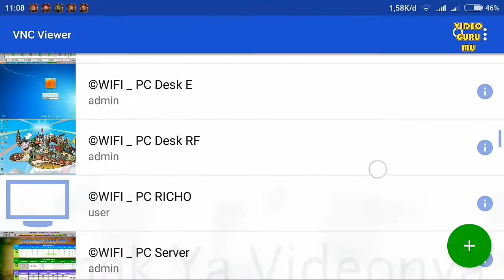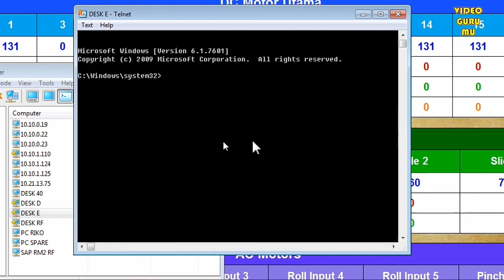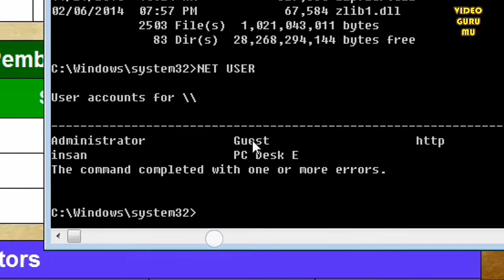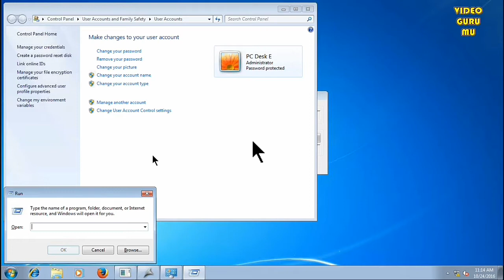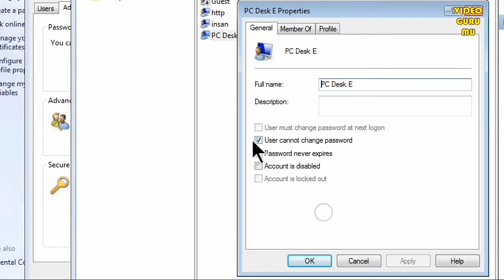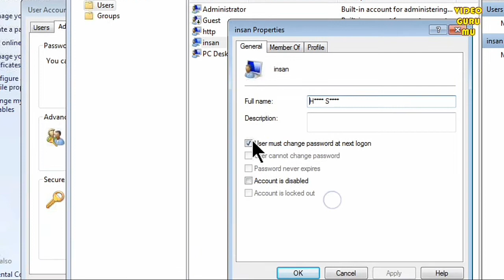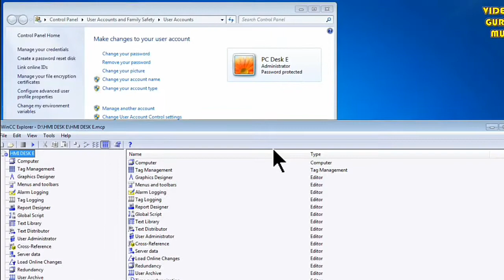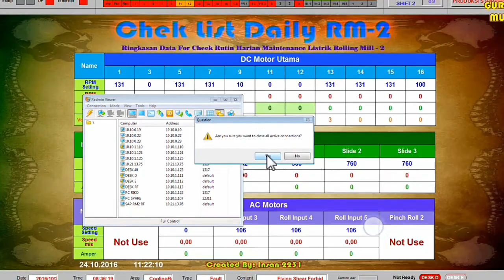Cara Mengganti Password Windows PC Lain Melalui Telnet Tanpa Menyentuh PC Target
Reset Password Windows 7 Melalui Telnet Atau Command Prompt / Bisa Juga Untuk Bobol Password

di video ini saya tidak bisa mereset / mengganti password windows secara normal, selalu muncul akses di tolak, dan tidak bisa swicth account, jalan satu2nya yaitu reset password Melalui Jaringan disini saya menggunakan telnet
 karena telnet di pc client service dari telnet server tidak running/ tidak diaktifkan maka di video ini saya menggunakan telnet dari radmin viewer...

selenglapnya di simak yuk videonya

thanks...

|| Atau

|| Atau

Thanks...